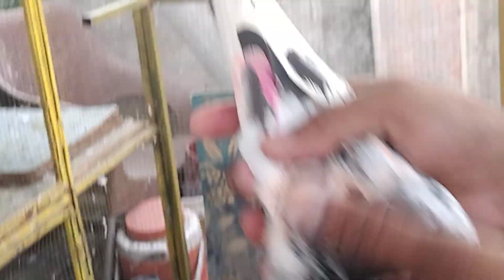23 June 2023